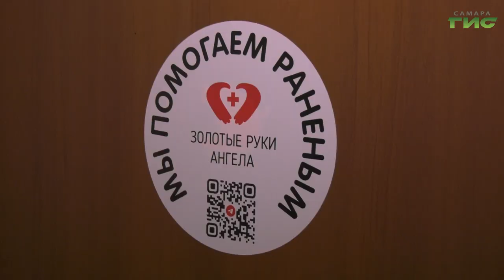Елена Лапушкина посетила цех самарского отделения волонтерской организации "Золотые руки ангела"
Глава Самары Елена Лапушкина посетила цех самарского отделения волонтёрского движения "Золотые руки ангела". Женщины на добровольной основе шьют носилки, утепляющие подкладки для сидений и медицинские сумки. Глава города узнала, как ведется производство и какая помощь необходима, подробнее в следующем сюжете.